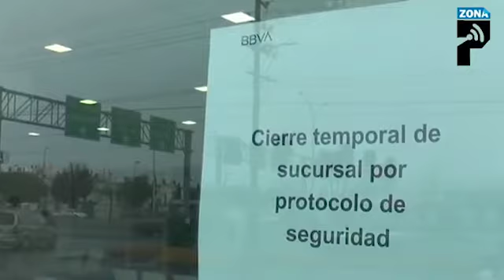Protecció civil exige mejorar servicio a sucursales bancarias en Ensenada